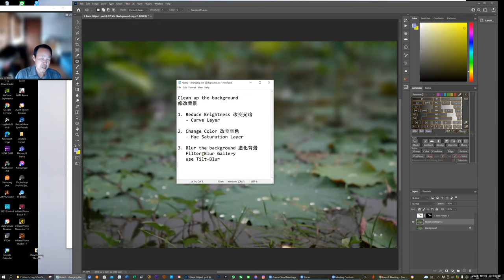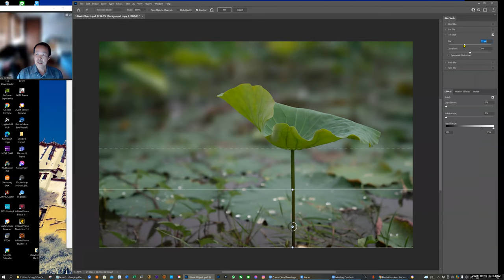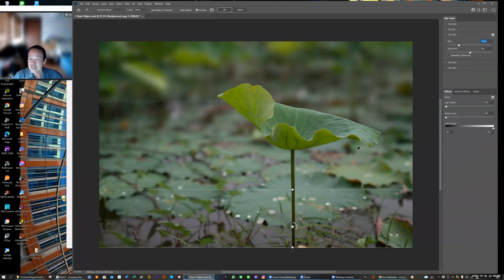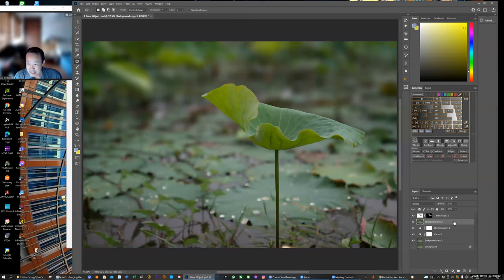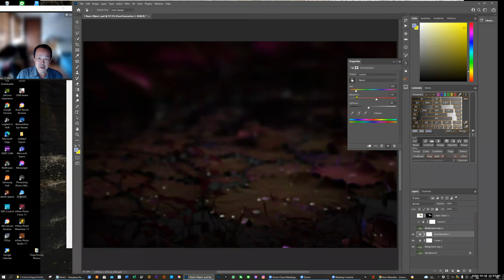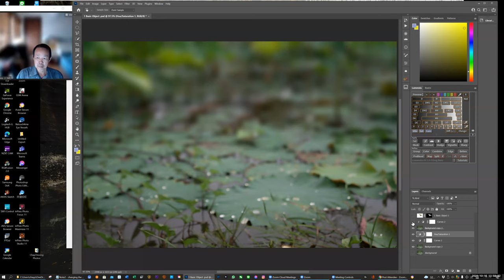Clean up your photo background-2 changing color, brightness, and Blur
videoNote2   After spliting the Object layer from the Background layer, we are ready to change the background layer. we shall do
1- Adjusting the brightness
2- Adjusting the color
3- Apply Tilt-shift Blur